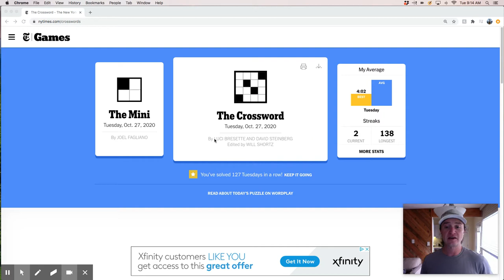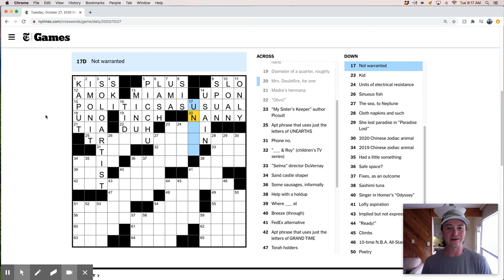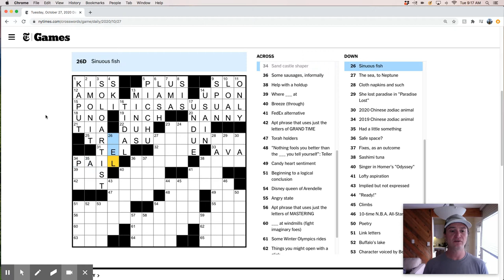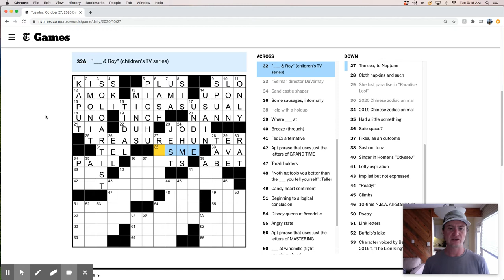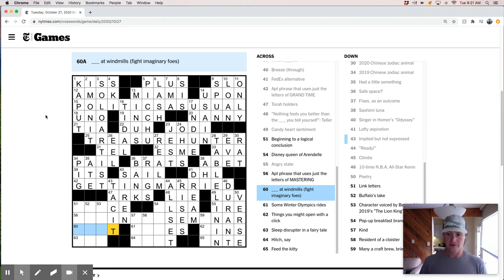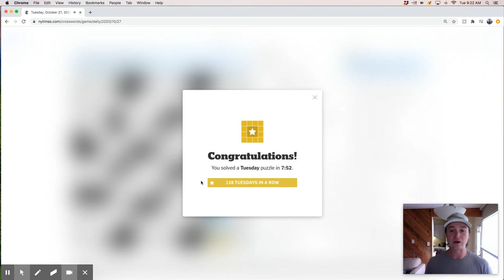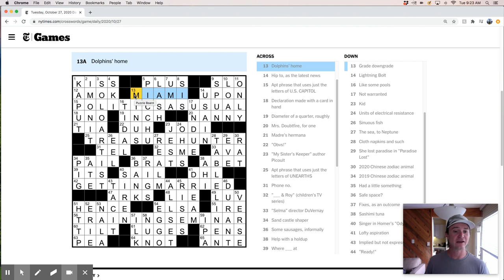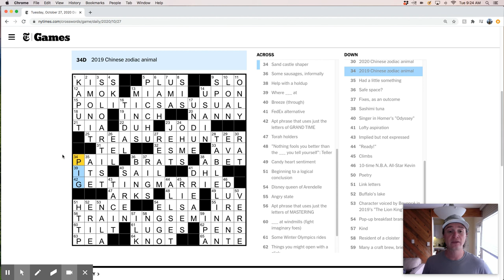New York Times crossword puzzle live-solve: Tuesday, October 27th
Watch me "live-solve" today's NYT puzzle! And for more great crossword content, check out my blog CrossBoss.blog